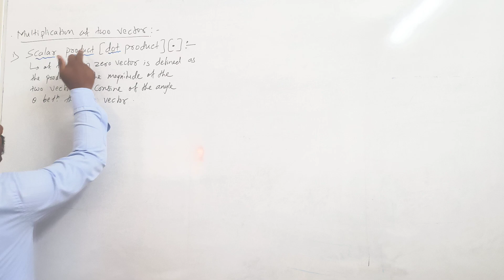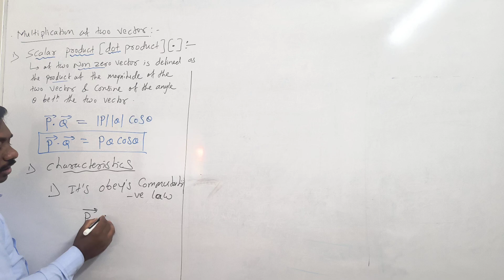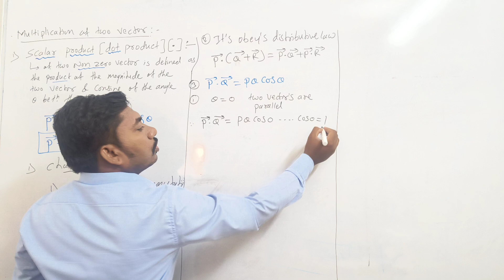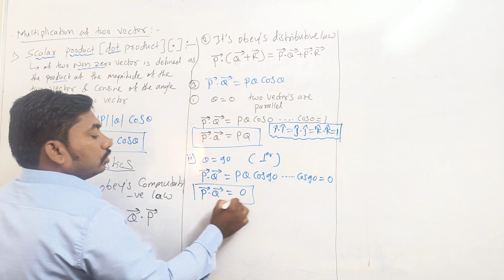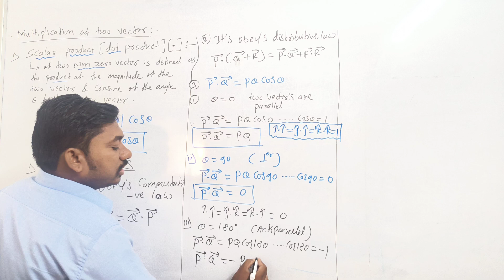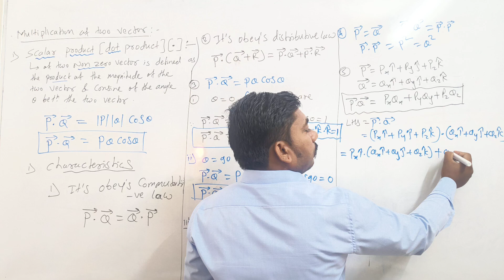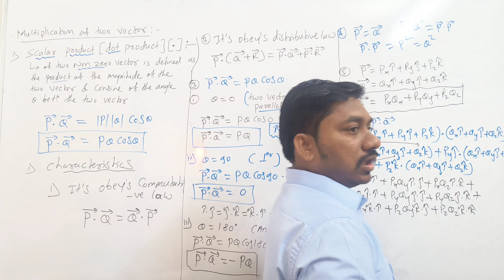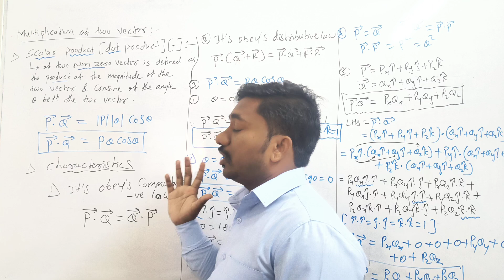Multiplication Of Two Vector & it's characteristics || 11th physics || by kokare sir